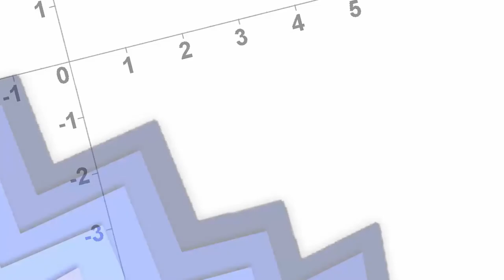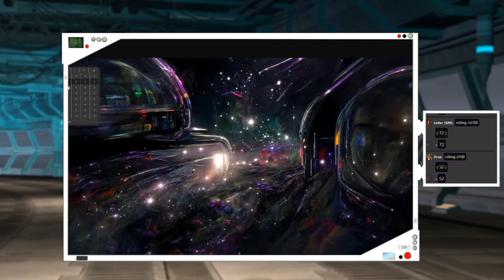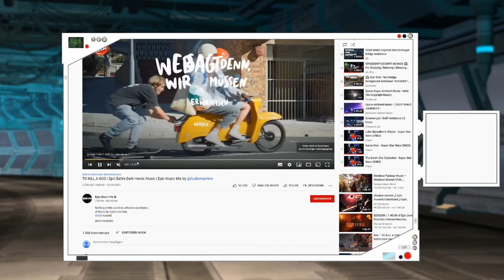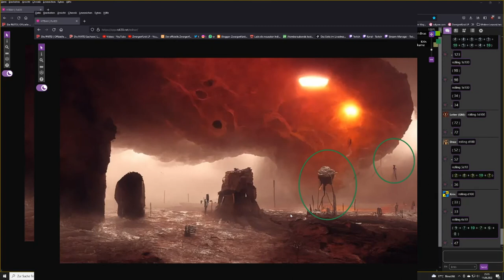Pen & Paper: Space-Shift - Gefährliche Mission im Weltraum | Akt 3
Akt 3 Pen & Paper: Space-Shift - Gefährliche Mission im Weltraum

Streamaufzeichnungen von
Samstag, den 11.

Spielleiter: Mordi
Spieler:
Drašzixl "Dras" (Captain): Zwergi aka Zwergenfürst LP
Kamë (Androide): y_me aka Yume
Krin (Pilot): Max

Im Abenteuer:
The Moon (from "DuckTales") (Orchestral Remix) · Laura Platt and Pascal Michael Stiefel